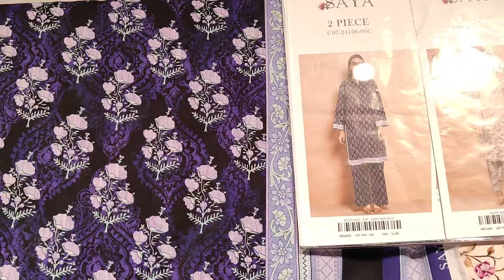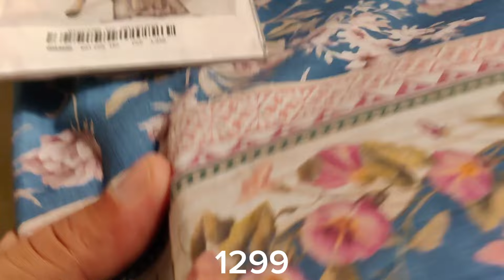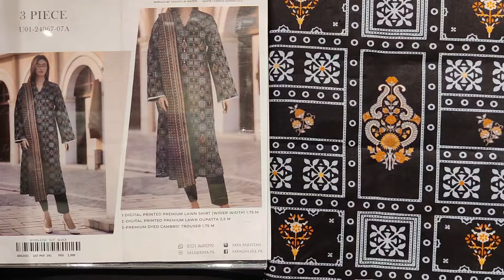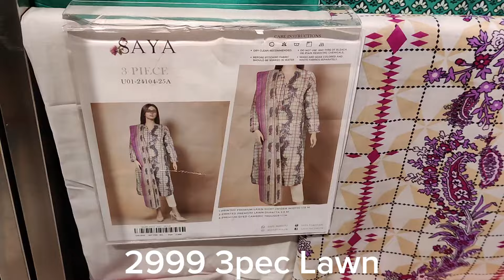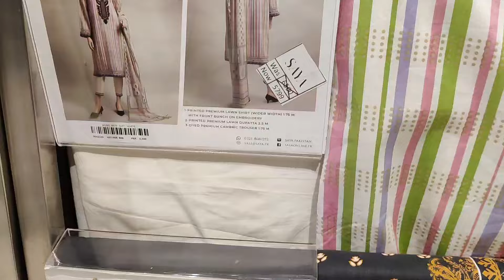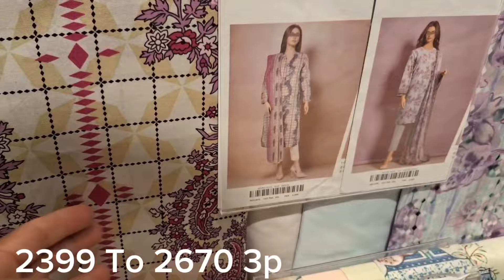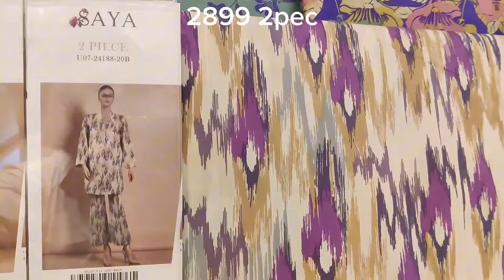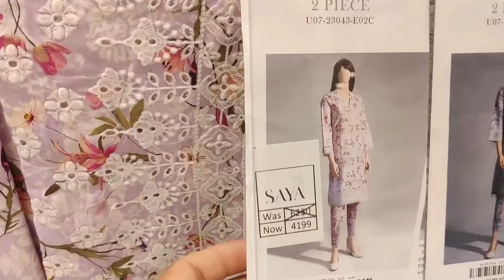saya mid summer sale flat 50% off Suit Rs only 1690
saya
saya sale
saya summer sale saya summer sale